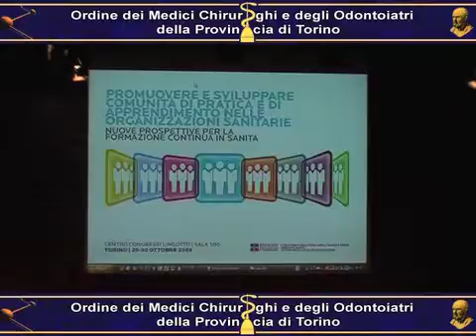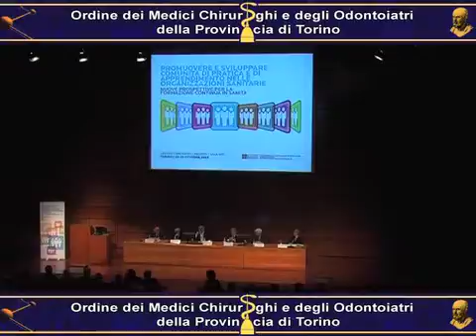Quando il lavoro insegna – Interviste